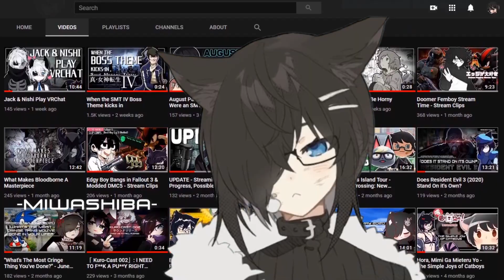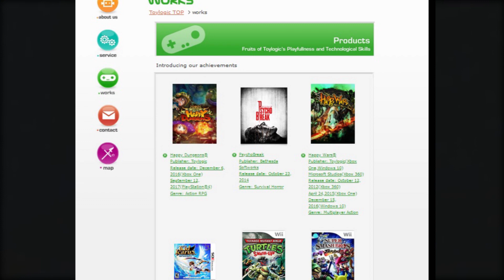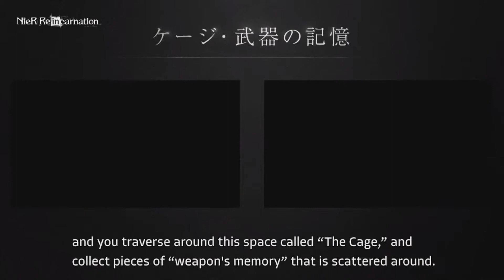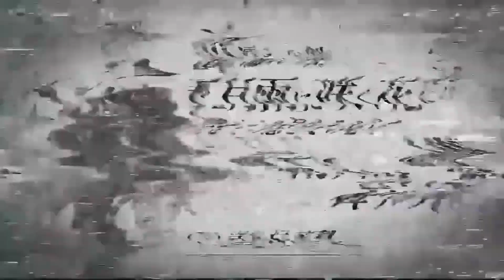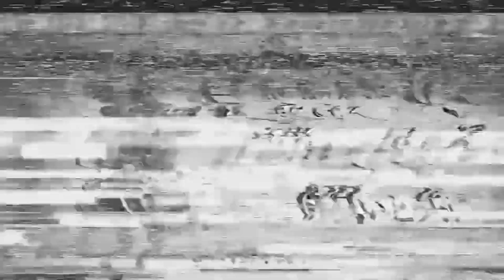TGS 2020: NieR Replicant and Reincarnation Trailer Analysis/Discussion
Just a bit of an experiment inbetween videos, really proud of what I've learned with Adobe Audition and exploring my vocal range a bit more. I'm so used to just trying to sound soft and cute, lol. Please do let me know if you enjoyed it though! I'd love to do more videos like these in the future.